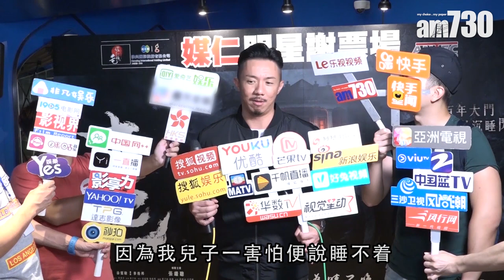【娛樂】朱茵 : 唔敢帶囡囡睇自己部戲 2018-10-08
朱茵出席新片《古宅》宣傳活動，問到會否與囡囡一齊睇自己主演的電影。朱茵 : 「呢部戲唔會帶囡囡睇。原因唔係呢部係驚嚇片，主要係怕囡囡唔鍾意，怕佢未接受我喺片中做別人媽媽。如果囡囡知道，佢會嬲。」

universalproductionmusic